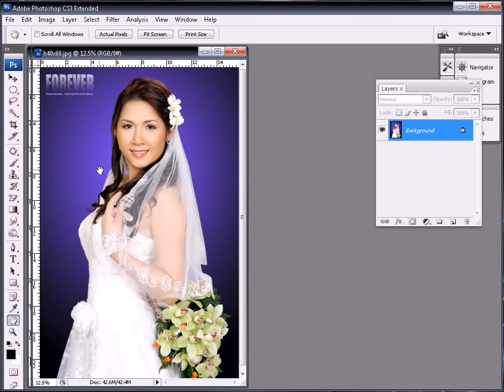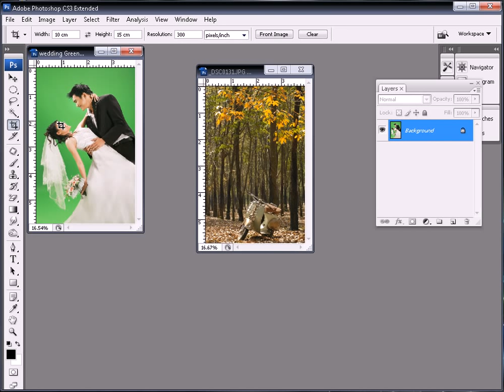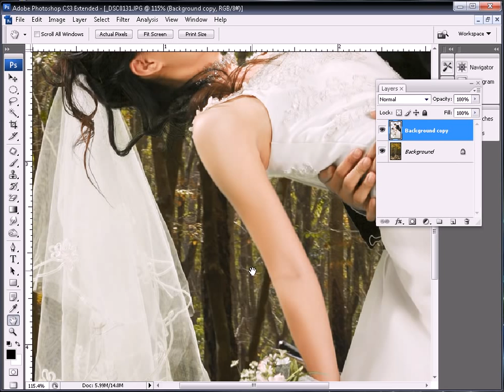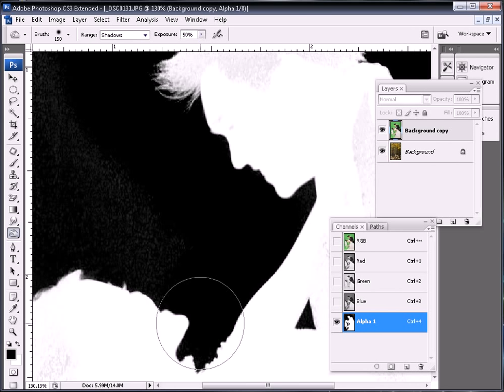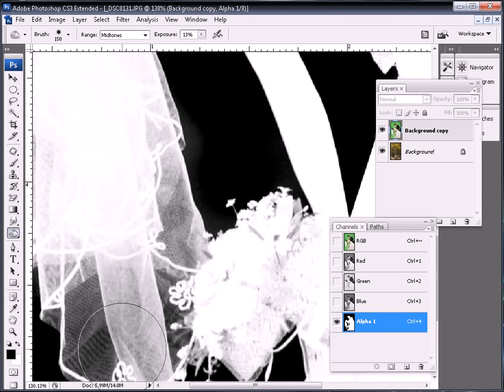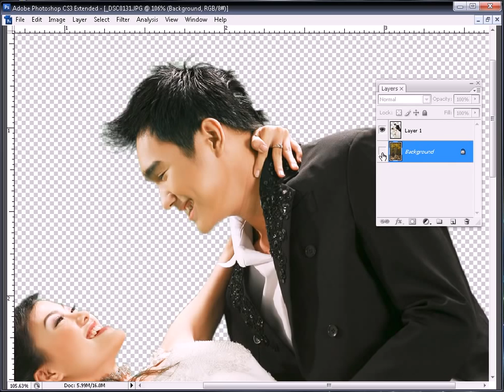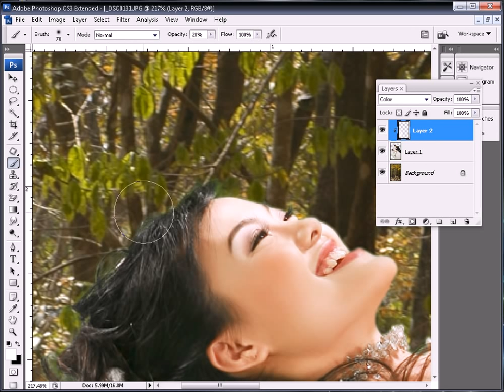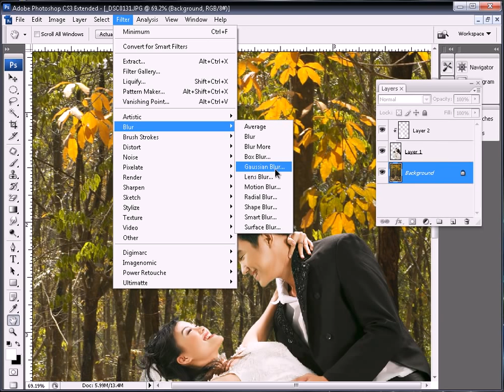Photoshop CS3 - Phan 4 - Bai 9 - Ghep nen Chromakey